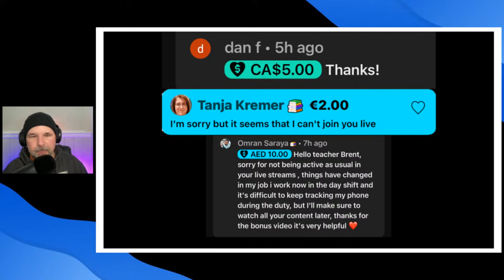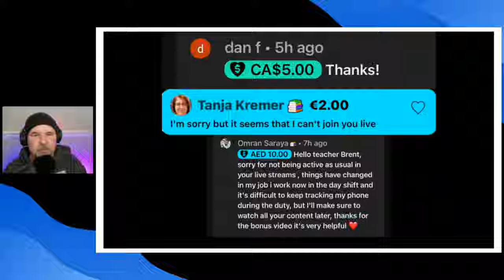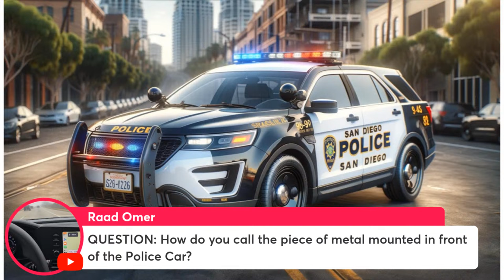English for Everyday Conversations: Talking about the Police 🚓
In this American English lesson, you will learn how to talk about the police in English. You will learn what a cop is, what it means to be booked, what bail is, and so much more.

📽️ Want to record lessons like this? I livestream with STREAMYARD